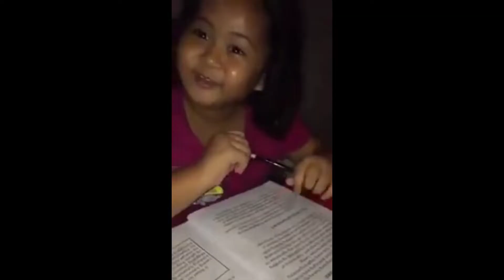Highly modified Honda Click | Sobrang ganda!